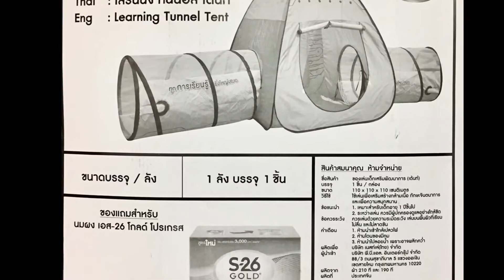Learning Tunnel Tent I S-26 Toy I Ana’s Toy Review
Published on the  10th of March

Nothing more rewarding is to see the kids learning while having fun. Meet our 3 year old daughter, Ana. She’s enthusiastic and full of energy though at times she needs more time to express her feeling because she’s still learning.  She is so eager being a part of the Amazing Kids Lab family. In this episode Ana is going to make a review about Learning Tunnel Tent an  S-26 toy. Ana and her brother Noah are going to show us some ways to enjoy it and they will try to help to assemble the toy . At the end of the video she will reveal her score after using the  toy. We are looking forward to her next videos here in the Amazing KIDS Lab.

➡️ Teacher Rhiana Elimanco
➡️ Girl book Image by OpenClipart-Vectors from Pixabay
➡️ tent Image by Clker-Free-Vector-Images from Pixabay

-SOCIAL